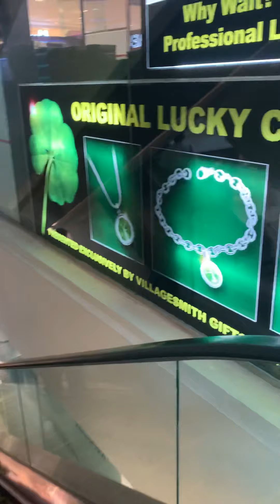Blog inside shopping mall plaza Singapura